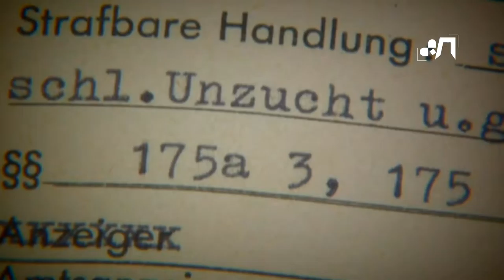Alemania anula condenas impuestas a 50.000 homosexuales en la posguerra